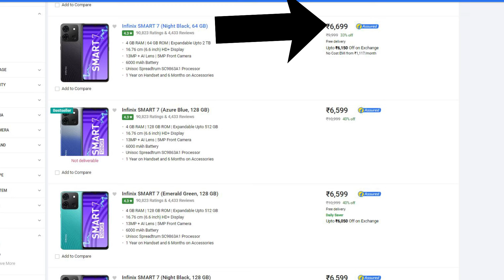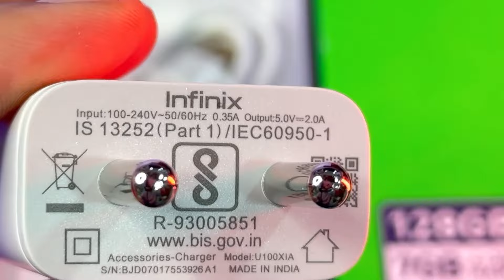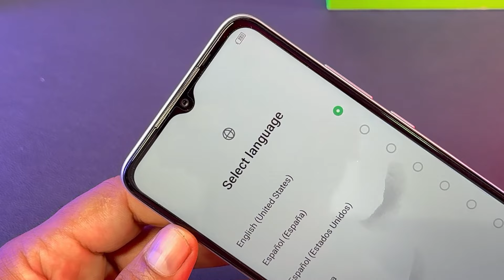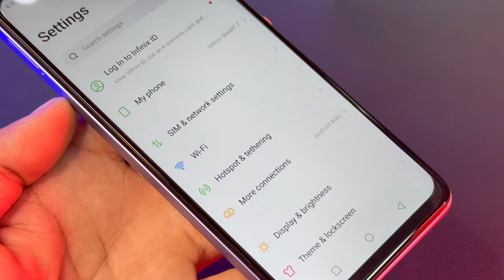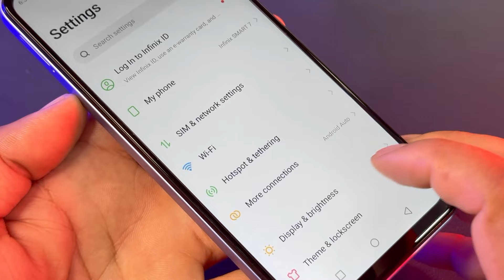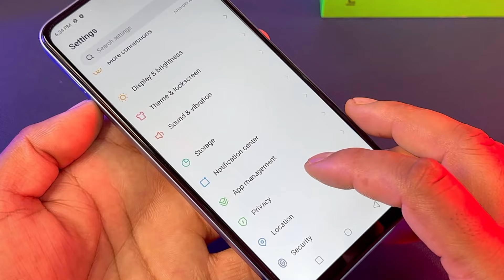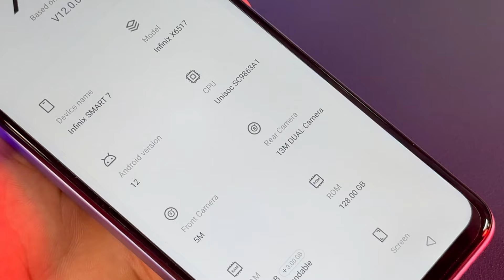Infinix Smart 7 🔥 7/128GB 6000mAh Battery ⚡ Only ₹6,599 👌 Full Unboxing & Details in Hindi 🔥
Friends, if you are searching for a cheap smartphone with bigger battery, bigger RAM or more storage, this video is useful for you because today I have brought it at a cheaper price.
Infinix smart 7 Full unboxing and specifications